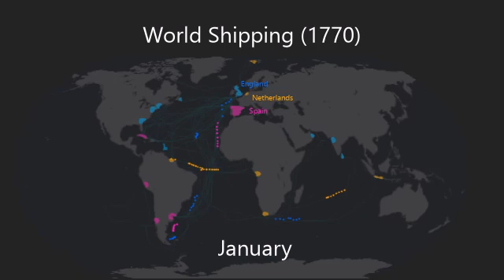Shipping Paths in 1770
Animation displaying routes that ships took in 1770